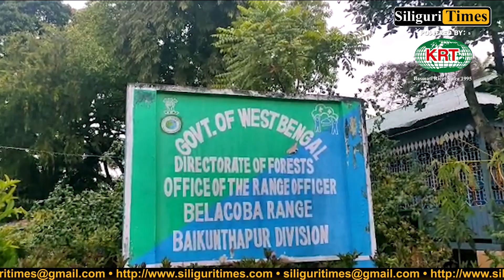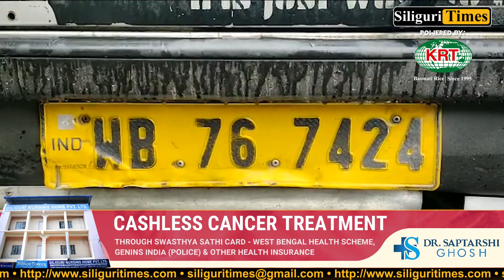Leopard skin recovered in Rajganj, two arrested (Hindi)